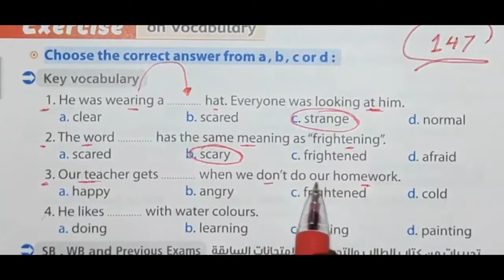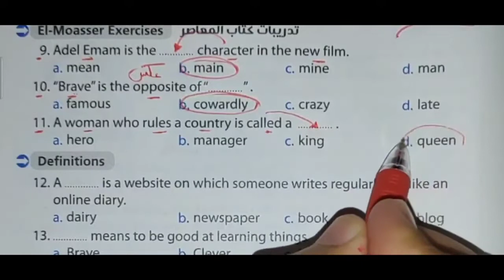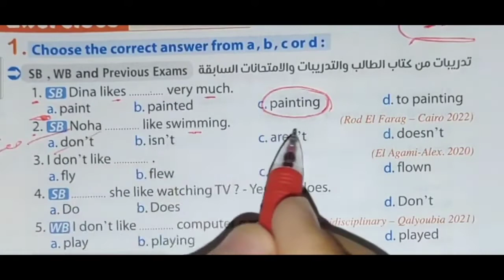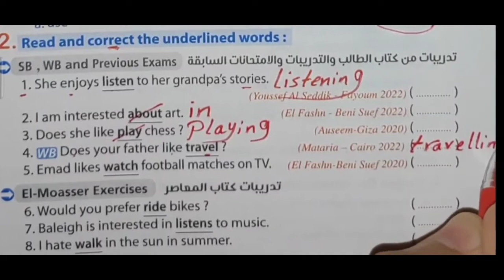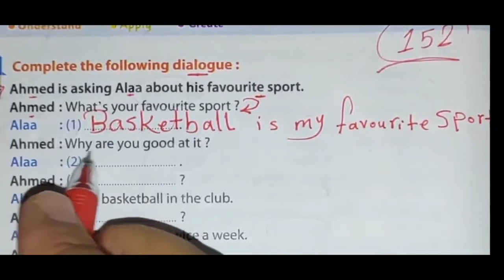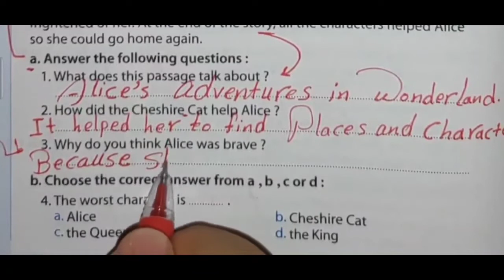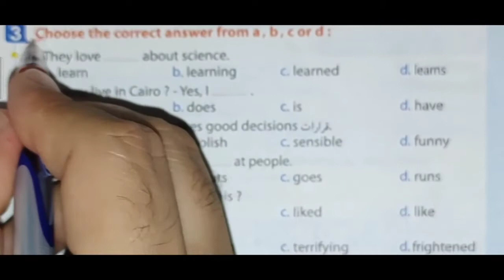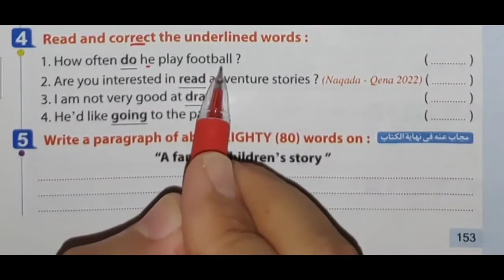حل الوحدة الثالثة المعاصر اولى اعدادي 2023 | الوحدة الثالثة Different people | الترم الأولlesson 1-2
حل الوحدة الثالثة من كتاب المعاصر انجليزي الصف الاول الاعدادي 2023 الترم الاول الوحدة التالتة different people الدرس التالت والرابع

إن شاء الله في الفيديو ده حل كتاب المعاصر للصف الاول الاعدادي الوحدة التالتة , الترم الأول 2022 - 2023 الدرس الثالث والرابع lesson 3-4 بطريقة شيقة وسهلة ومبسطة لمنهج الصف الاول الاعدادي انجليزي الترم الاول 2023
حل تمارين الكتاب للدرس التالت والرابع الوحدة الثالثة Different people من كتاب المعاصر للعام الدراسي الجديد 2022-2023

حل اسئله كتاب اللغة الإنجليزية الصف الاول الاعدادي الترم الأول 2023 الوحدة الثالثة جميع تدريبات كتاب المعاصر
حل منهج اولى اعدادي انجليزي 2023 الترم الأول الوحدة الثالثة different people
اولي اعدادي منهج الانجليزي الجديد 2023
انجليزي اولي اعدادي المعاصر unit 3
حل تمارين الوحدة الثالثة unit 3 درس تالت ورابع
انجليزي الصف الأول الاعدادي معاصر
تانية اعدادي 2023 الوحده التالتة
الترم الاول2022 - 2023 الوحده الثالثه
مادة الانجليزي من كتاب المعاصر
حل الدرس الثالث والرابع من الوحدة الثالثة للصف الاول الاعدادي ترم اول كتاب المعاصر 2023
شرح وحل الوحدة الثالثة different people اولى اعدادي منهج الانجليزي الترم الاول اولى اعدادي الوحدة التالته المعاصر انجليزي